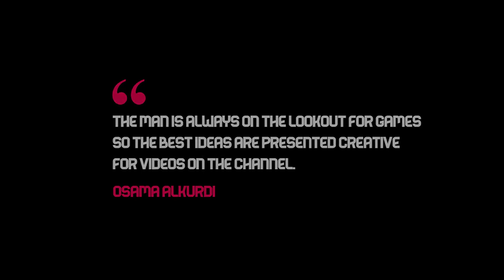god of war 4 full gameplay ps5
god of war 4 remastered ps5 gameplay walkthrough part 2 full game
god of war 4 full gameplay with commentary
god of war 4 full gameplay no commentary
god of war 4 remastered gameplay walkthrough full game 4k 60fps no commentary
god of war 4 remastered ps5 gameplay walkthrough part 1 full game 4k 60fps - no commentary
god of war 4 ps5 gameplay walkthrough part 1 full game 4k 60fps
god of war 4 ps5 gameplay walkthrough part 1 full game
god of war 4 ps5 gameplay part 1 full game
god of war 4 gameplay reaction
god of war ragnarok ps5
god of war ragnarok ps5 gameplay 4k
god of war ragnarok full gameplay ps5 4k
how long is god of war 4
how old is kratos in god of war 4
are the blades of chaos in god of war 4
download god of war 4 for pc highly compressed
dlc god of war 4
dragon god of war 4
dragon locations god of war 4
download god of war 4 iso and cso file.7z
god of war 4 how to get zeus armor
god of war 4 hours
god of war 4 how to get smoldering ember
god of war 4 highest level
god of war 4 hardest difficulty
god of war 4 how many hours
god of war 4 helheim walkthrough
god of war 4 how to beat valkyrie
how tall is kratos in god of war 4
how old is atreus in god of war 4
how strong is kratos in god of war 4
how many hours is god of war 4
how is kratos alive in god of war 4
how to defeat gondul in god of war 4
how to download god of war 4 in android
how long is god of war 4 after 3
is kratos holding back in god of war 4